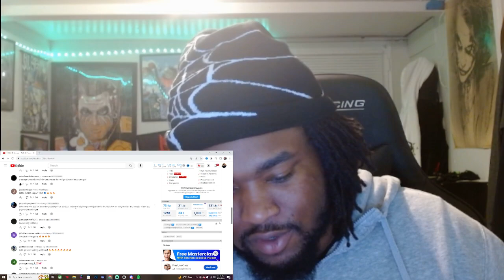D. Savage - Rich & Player (Official Video) REACTION!!!